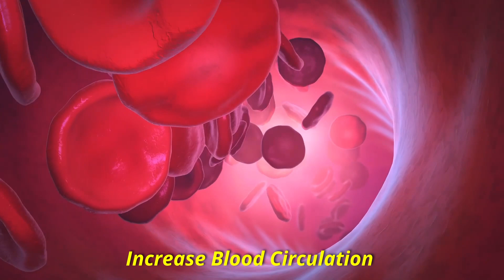Boost Your Immunity with this Simple Yoga Routine | 10 minute Yoga Practice for Strong Immune System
Stay Healthy with this Immune-Boosting Yoga Practice 🧘‍♀️✨🧘‍

In this video, Master D has explained to us about the Yoga Postures that are helpful in Boosting the Immune System 💪✅

Timestamps :
00:00 Importance of a Strong Immune System
00:52 Role of Yoga
01:47 Sun Salutation
03:38 Uttanasana
04:45 Downward Facing Dog
05:39 Prasarita Padottanasana
06:36 Sarvangasana
07:14 Viparita Karani
09:12 Savasana
10:00 Healthy Food

◼ Why a Strong Immune System ?

A strong immune system is essential for good health as it helps the body to fight off infections and diseases.
When the immune system is functioning well, it can recognize and respond effectively to harmful pathogens, such as viruses and bacteria, and prevent them from causing illness.
Additionally, a strong immune system can also help to reduce the severity and duration of illness, and promote a quicker recovery.
Thus, maintaining a strong immune system is important for overall health and well-being ✨💯

Yoga Postures to Boost your Immunity 🔆⬇

1) Sun salutation : It is also known as (Surya Namaskar) , is a series of yoga postures that can help to boost the immune system. The flowing movements and deep breathing involved in Sun Salutation can improve circulation, increase flexibility and strength, and reduce stress - all of which contribute to a stronger immune system 🧘‍💫

Here is a basic sequence of Sun Salutation:

Mountain pose (Tadasana)

Raised arms pose (Urdhva Hastasana)

Standing forward bend (Uttanasana)

Half-way lift (Ardha Uttanasana)

Plank pose (Phalakasana)

Four-limbed staff pose (Chaturanga Dandasana)

Upward-facing dog pose (Urdhva Mukha Svanasana)

Downward-facing dog pose (Adho Mukha Svanasana)

Mountain pose (Tadasana)

Repeat the sequence for 5-10 rounds, with slow, deep breathing throughout the practice 🧘‍🤗

2) Uttanasana, also known as Standing Forward Bend, is a yoga posture that can have a positive impact on the immune system.
This pose can help to boost the immune system by 🧘‍⬇
▶ Stimulating the lymphatic system
▶ Increasing blood flow
▶ Stretching and strengthening

It's important to practice Uttanasana with proper alignment to get the most benefits, and to avoid injury. It's also important to listen to your body and to modify or avoid the pose if it causes discomfort or pain 🧘‍💯

3) Prasarita Padottanasana, also known as Wide-Legged Forward Bend, is a yoga posture that can have a positive impact on the immune system.
▶ Reducing stress
▶ Improving digestion

4) Sarvangasana, also known as the shoulder stand pose, is a yoga posture that can help to improve overall health, including boosting the immune system.
It is believed that this pose can stimulate the thyroid gland, which is responsible for regulating metabolism and immunity.
Additionally, it is said to improve blood circulation, which can help to deliver oxygen and other essential nutrients to the body's cells, thereby strengthening the immune system 🧘‍💯

5) Matsyasana, also known as the fish pose, is a yoga posture that can help to improve overall health, including boosting the immune system.
However, it is important to note that while practicing yoga can be beneficial for overall health, it is not a substitute for other measures such as eating a balanced diet, getting enough sleep, and avoiding harmful substances 🧘‍✨

◼ Foods Role in Boosting Immune System 🧘‍⬇

Food plays a crucial role in boosting the immune system. A diet that is rich in nutrients, antioxidants, and vitamins can help to keep the immune system strong and functioning properly.
Some specific nutrients and foods that can help boost immunity include 🍲⬇

▶Vitamin C: Foods high in Vitamin C, such as oranges, kiwi, strawberries, bell peppers, and broccoli, can help to boost immunity by supporting the production of white blood cells.

▶Vitamin D: Foods high in Vitamin D, such as fatty fish, mushrooms, and eggs, can help to boost immunity by supporting the production of T-cells, which are important in fighting infections.

It is also important to avoid foods that can weaken the immune system, such as processed foods, high amounts of added sugars, and excessive amounts of alcohol. Additionally, maintaining a healthy weight, getting enough sleep, and reducing stress can also help to boost immunity 🔆✅